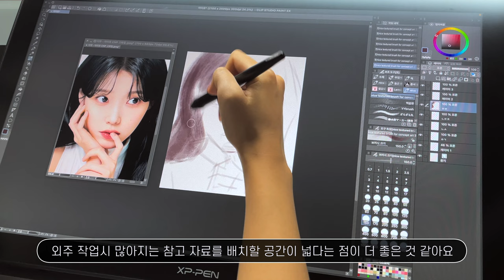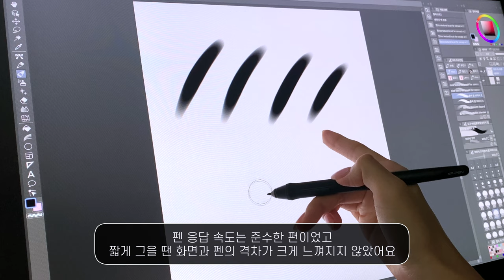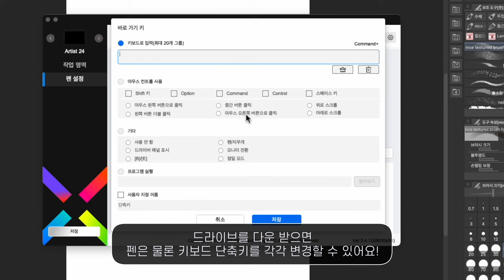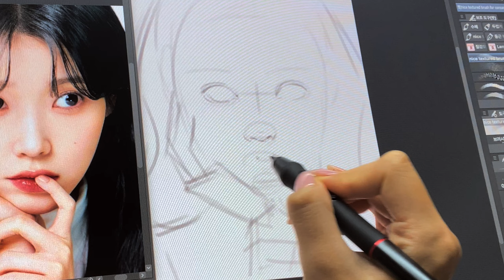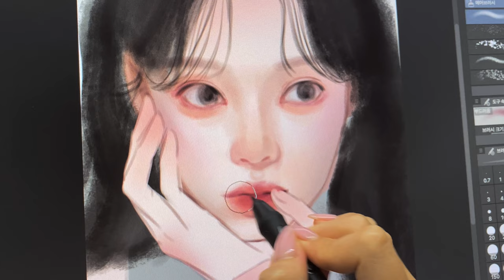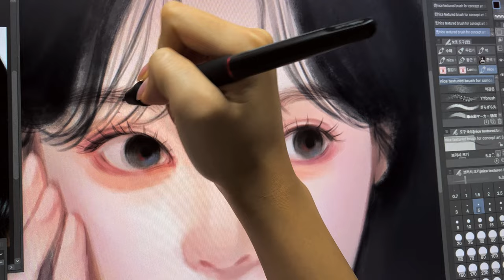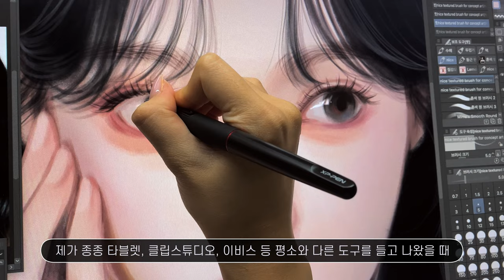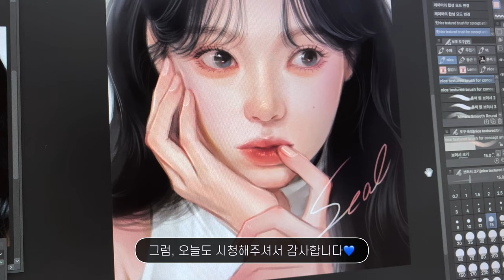아이유 스피드 페인팅 - XPPen🌸Artist 24 FHD리뷰 + ACK05 키보드 증정 이벤트!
🤍영상 속 이벤트 참여 힌트를 찾고 댓글을 남겨주세요! ACK05 무선 타블렛 키보드를 보내드릴게요!🤍
* 사용기기
📌Artist 24 FHD
📌Clip Studio
Brush Contents ID 1859654
* 타블렛 설정
밝기 100
대비 40
감마 끄기
색온도 7500K
* 모니터 컬러프로파일
IMAC
Music by Hai Ku - There Are Things That I Could Say